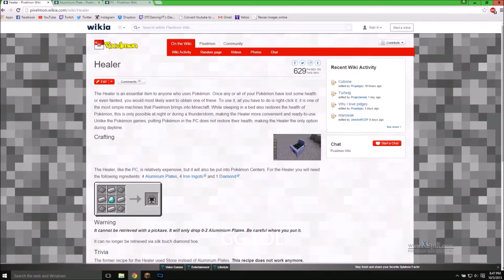Pixelmon Ep 1 Resource Gathering